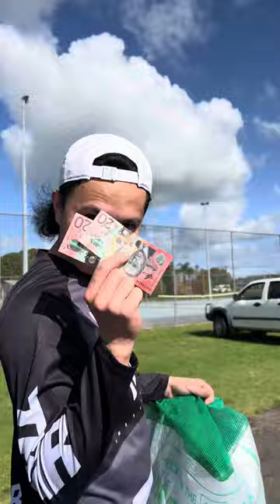May pera sa basura 10c per water bottle Kumita ako ng 41AUD Easy money!